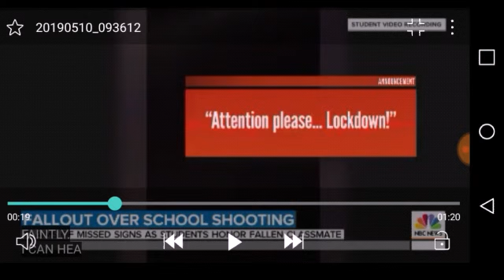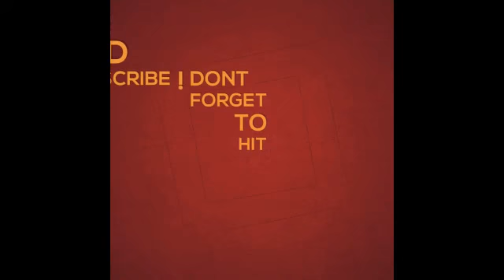Student of school shooting warned students not to come to school